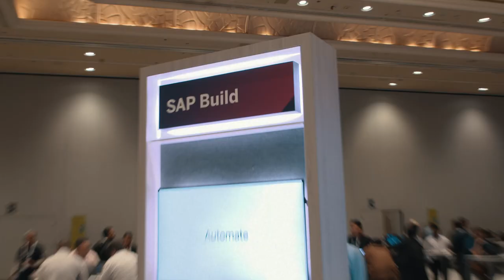Improving Developers Lives at SAP TechEd in 2022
We came together again after three years apart! This year's SAP TechEd brought a firework of innovation. We hope you enjoyed learning with us onsite or at home. Catch a glance at all the technology, smiles, and networking that took place. Thank you for another memorable event!

▶ Missed a session? Watch the replays:
Access Keynotes, Breakouts, and Lectures all on demand. Virtual Workshops will be available in December